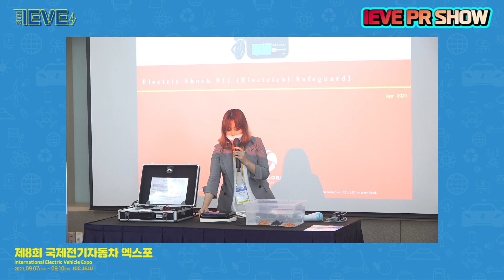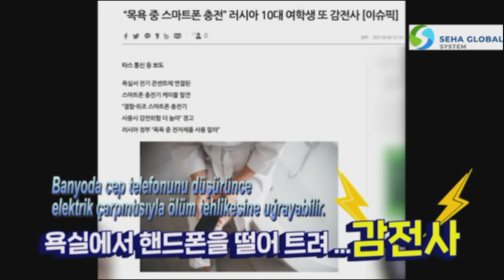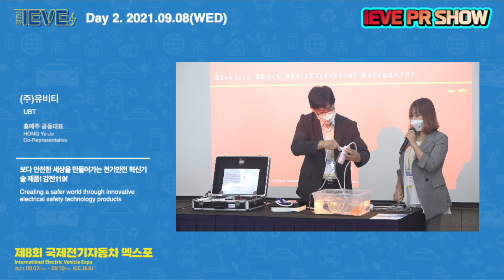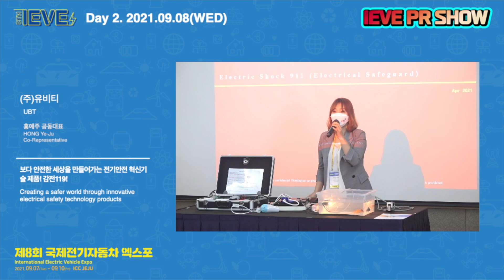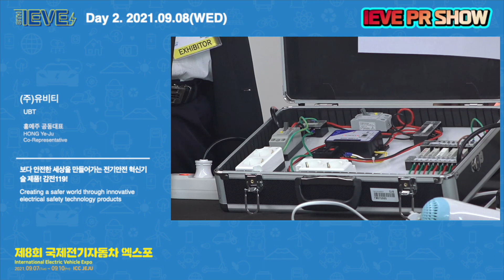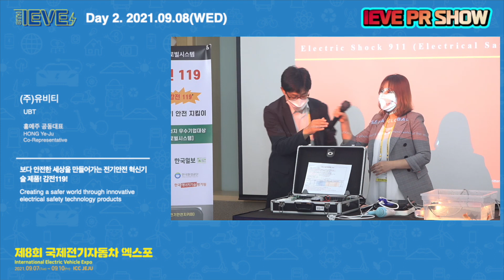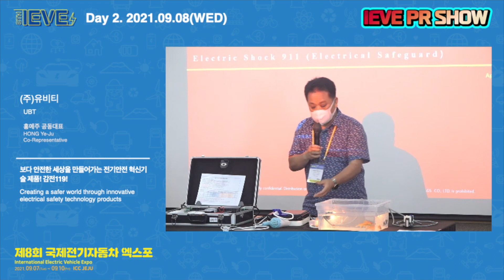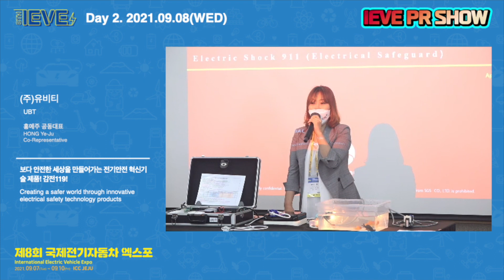PRSHOW Day2_(주)유비티 UBT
제8회 국제전기자동차엑스포

PRSHOW Day2_
(주)유비티
UBT

보다 안전한 세상을 만들어가는 전기안전 혁신기술 제품! 감전119! 에 관해 소개합니다.
Introducing Creating a safer world through innovative electrical safety technology products
Electric shock 119!